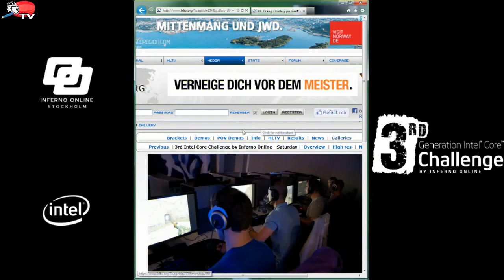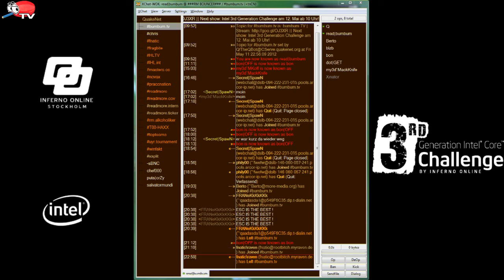3rd Generation Intel Core Challenge by IO Playoffs - fnatic vs. SK Gaming de_nuke Teil 2/2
Intel 3rd Generation Challenge Playoffs FINALE - fnatic vs. SK Gaming - Bo3 - 2nd map de_nuke (Teil 2/2)
[ bumbumTV ]